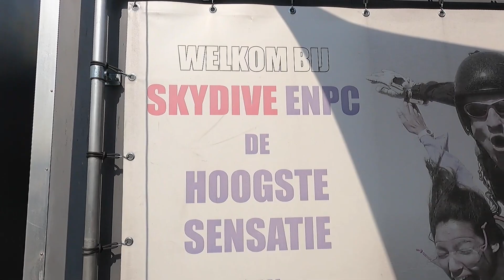Tandem Sophie @ Skydive ENPC [18-09-2021]